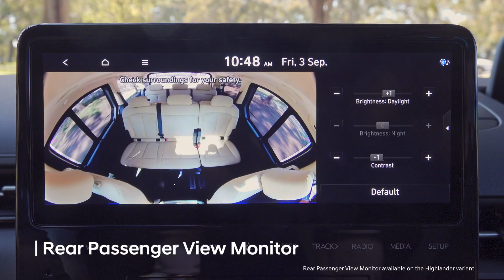Hyundai | Experience the all-new Hyundai STARIA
Introducing Hyundai’s all-new people mover, the elegantly spacious STARIA. Imagine having comfortable seating for 8, latest safety and next-gen technology combined with a strikingly futuristic exterior design and optional AWD. The STARIA seamlessly turns any routine commute into an enjoyable drive with the whole family. With the STARIA your family can enjoy an effortless experience of mobility like you’ve never imagined it before.